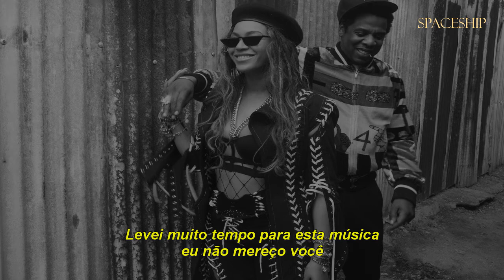Jay-Z - 4:44 [LEGENDADO]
the gangster and the queen